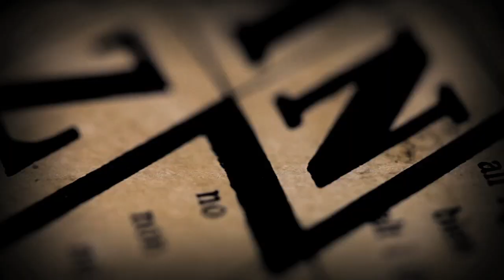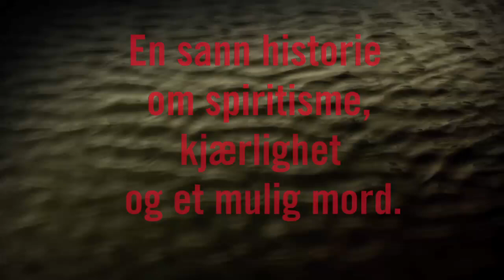Mysteriet Ingeborg Køber av Ivo de Figueiredo - Aschehoug bokfilm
Kanskje var byfogd Ludvig Dahls død på Hankø i august 1934 en tragisk ulykke, også for datteren Ingeborg som forsøkte å redde ham. Men underlig er det at Ingeborg, som var et spiritistisk medium, hadde forutsagt hans død - og at byfogdens livsforsikring var på samme beløp som hans kones underslag i byfogdkassen.
Ble Dahl drept av datteren? Tok han sitt eget liv? Eller ble han hentet av sine sønner i det hinsidige? I første omgang falt mistanken på Ingeborg.
Rettsprosessen som fulgte, er en av de mest spektakulære i norsk historie. Aller mest er dette likevel en gripende fortelling om en far, en mor, to døde og to levende barn som holdt sammen takket være Ingeborg.

"... uhyre fascinerende lesning. Spennende som en kriminalroman, men hentet fra virkeligheten."
Kari Gisholt, Varden (terningkast 6)